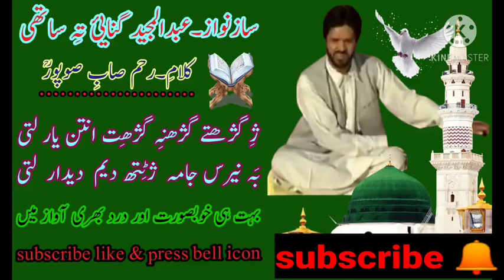AB MAJEED GANIE || CHI GASTAI GASNI GASITH ANTAN YAAR LATI || KLM RAHIM SAIB SOPORE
. ab majeed ganie(rof) ati ati roz to

. ab majeed ganie (rof) az roz saane sartaj myaane

. ab majeed ganie (rof) wani chuhama lalo